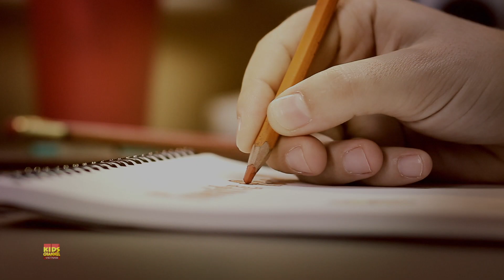Om Nom | Nấu ăn và mua sắm | Hoạt hình thiếu nhi vui nhộn | những câu chuyện | Video mầm non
Xem tập phim hoạt hình vui nhộn này "Nấu ăn và mua sắm" của Om Nom Series. Các bé sẽ thích mê khi xem loạt phim hoạt hình thiếu nhi vui nhộn này do Kids channel Vietnam.